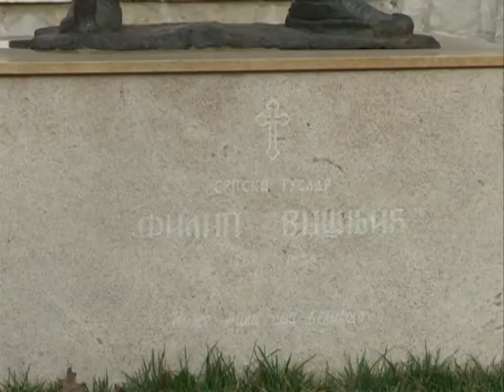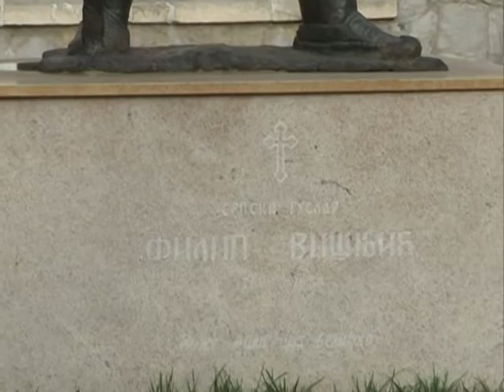Угљевик и Коренита, коријени и колијевке културе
Овдје су снимљени разговори са врло занимљивим људима, са људима који имају шта да кажу и да поруче другима. Гледајте нас!